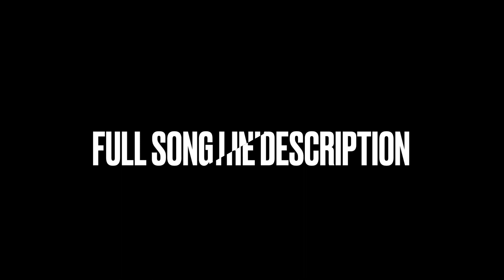Alfred Sings All I Want For Christmas is You - Official Music Video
Alfred Sings the hit song that everyone is sick of